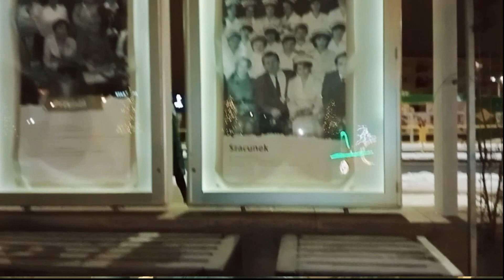DO ŚW.MIKOŁAJA - PRZY RATUSZU - STAŃiSŁAW WIERZCHOWSKI